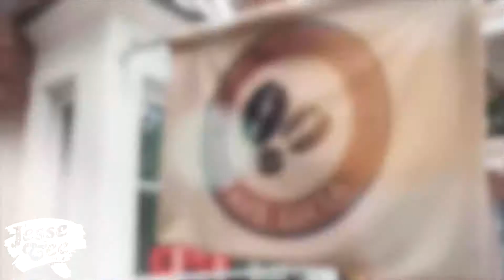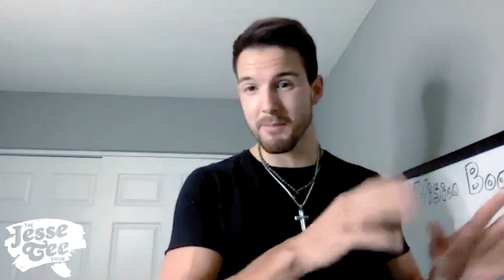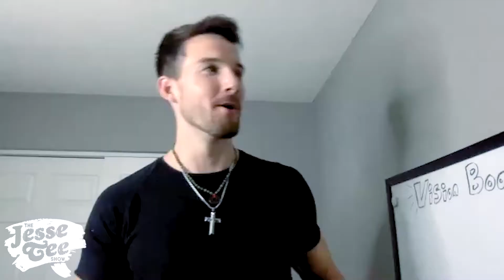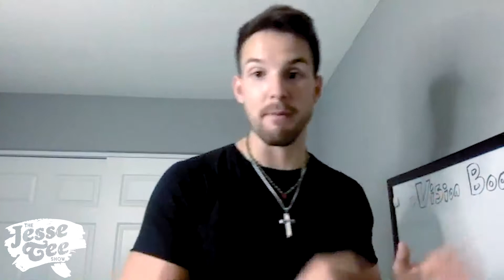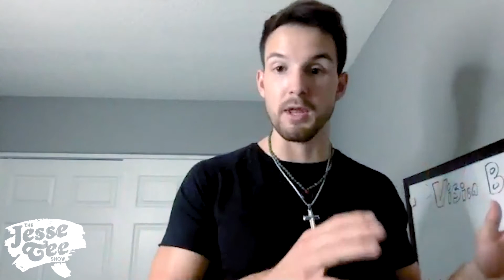Online Fitness Expert Gives His Clients Their Dream Bodies - Jake Havron on The Jesse Tee Show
Jake gives traveling entrepreneurs their dream bodies the easiest way possible!

With Jake's training, his clients see amazing results in only a matter of weeks. Jake is also an accomplished trainer in the disabled community. One of his many amazing success stories is working with Ms. Wheelchair Hawaii 2018 and helping her transformation reach heights never thought possible.